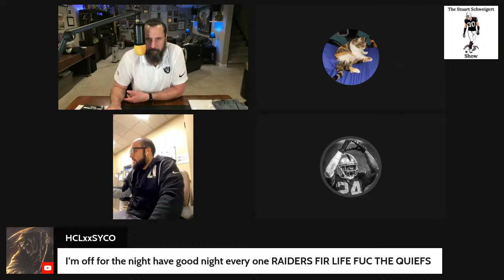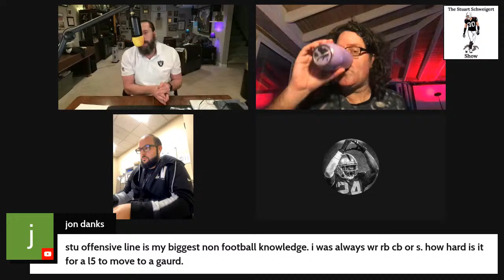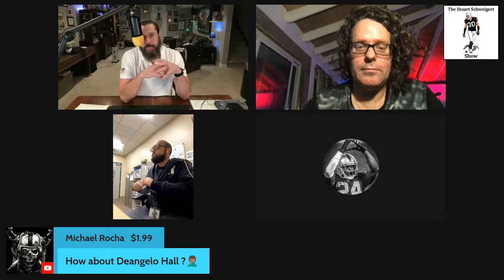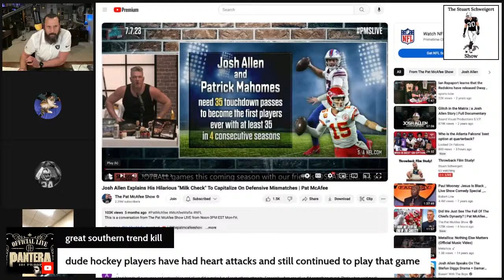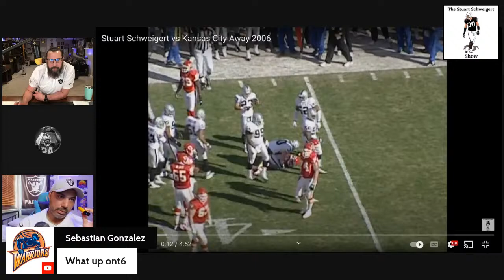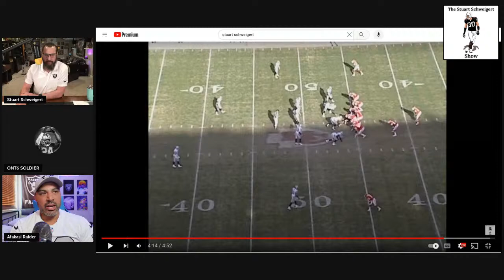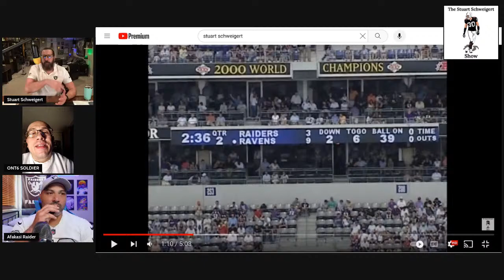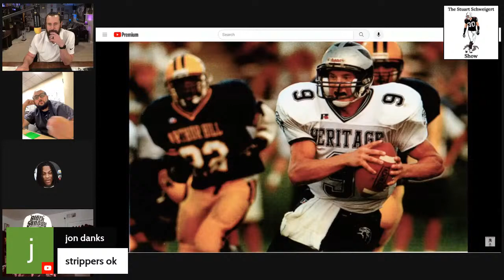Throwback Film Study!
Lets Watch some 2006 Raiders film.